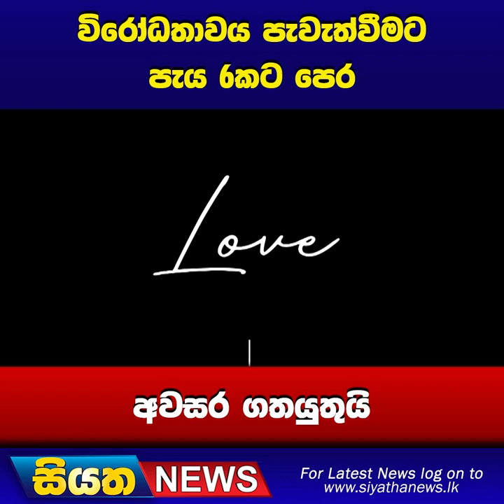විරෝධතාවය පැවැත්වීමට පැය 6කට පෙර අවසර ගත යුතුයි | Siyatha News